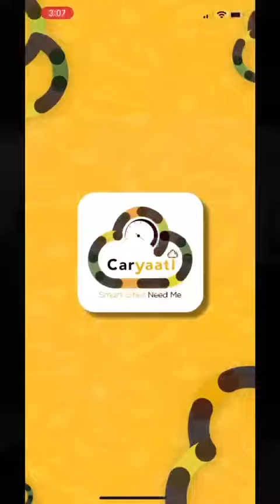Car rental in Dubai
Hey everyone, today I'm thrilled to introduce you to a game-changer in the world of car rentals – Caryaati

Caryaati is your one-stop marketplace for car rental companies who are tired of the traditional hassles in renting cars. It provides a comprehensive automated solution that simplifies everything, from booking to accounting, handling Salik, dealing with fines, and much more.

If you want to hire a car, open a personalized dashboard at Caryaati.com for future convenience.

The best part? Caryaati is available for both iOS and Android users, ensuring everyone can benefit from its convenience.
And it's not just for businesses; Caryaati also makes life easier for everyday people like you and me. No more bouncing between different platforms to compare car rental options. With Caryaati, you

can search, compare, and book, all in one place.

So, whether you're a business looking to streamline car rentals or an individual seeking a seamless way to rent a car, Caryaati has got you covered!